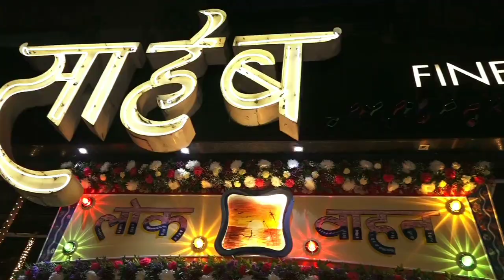NH1 Kitchen & Bar का mumbai के bandra में शुभारंभ || साहेब फाइन डाइन का नया लुक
मुंबई के बान्द्रा परिसर में कलानगर के पास हाइवे पर स्थित साहेब-फाइन-डाइन होटल को NH-1-kitchen &bar के सहयोग से नये टेस्ट और स्वाद के साथ भव्य स्तर पर शुरू किया गया है।
यहाँ पर खाने पीने के शौकीन लीगों हेतु विशेष इंतजाम किया गया है ।
विल्कुल नये लुक और टेस्ट का आनंद यहाँ पहुंचने पर आपको मिलेगा।
पर्किंग की  व्यस्था भी यहाँ पर अच्छी है, जिसके कारण अब NH1 कीचेन एंड बार लोगों को खूब  पसंद आ रहा है।
चिकेन,मटन,फ़ीस की कई बरायटी का यहाँ पर देशी और वेस्टर्न अंदाज में खाने का लुफ्त उठा सकते हैं।
इस मौके पर उपस्थित बॉलीवुड के सेलिब्रिटी एवं अन्य मेहमानों के अलावा NH 1 कीचेन एंड बार के संचालक कमलेश सिंह